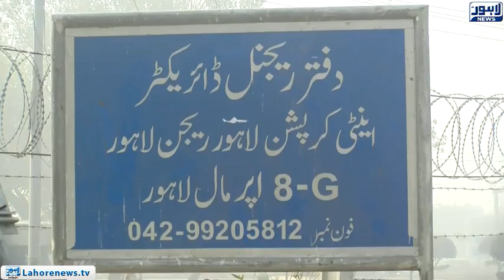New revelations come out of Khokhar Brothers